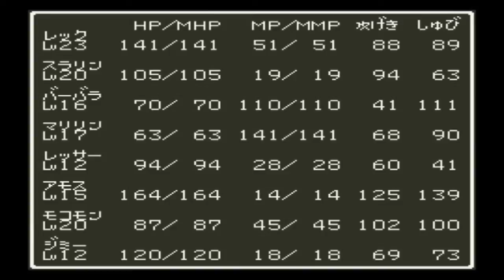ドラゴンクエストⅥ 夢と現実の間で実況プレイ 第二十七話:ジャミラスとの戦い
個人的にジャミラスは好き。

and

STAY DETERMINED !